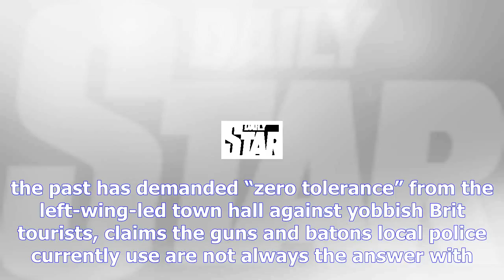Magaluf cops to taser rowdy brit tourists in major new crackdown